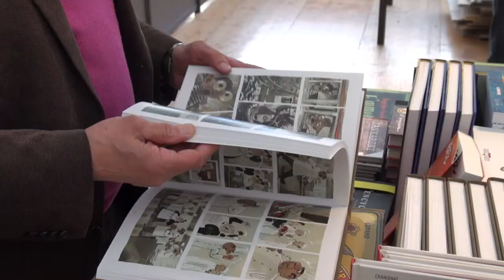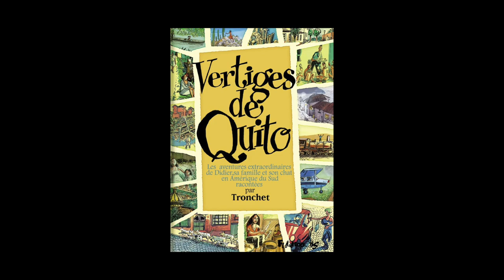Didier Tronchet - Vertiges de Quito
A l'occasion de l'Escale du Livre 2015, Didier Tronchet vous présente son ouvrage "Vertiges de Quito, les aventures extraordinaires de l'auteur, sa famille et son chat en Amérique du Sud" aux éditions Futuropolis. Préface Patrick de Saint-Exupéry.